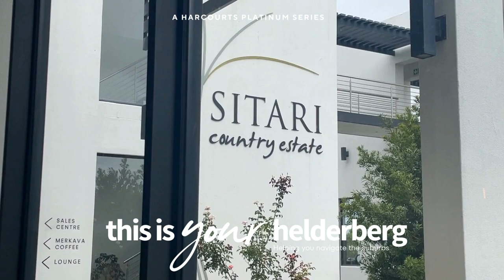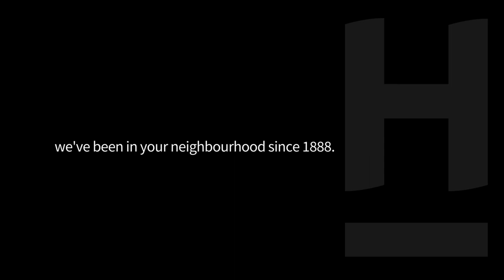This is your Helderberg ep 17 Sitari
Live quietly in the moment and see the beauty of all before you. The future will take care of itself. ~ Paramahansa Yogananda